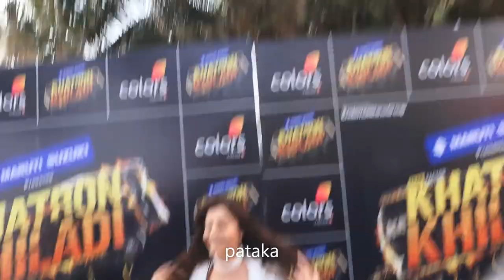khatron ke khiladi season 12 full press conference with 12 confirmed contestants